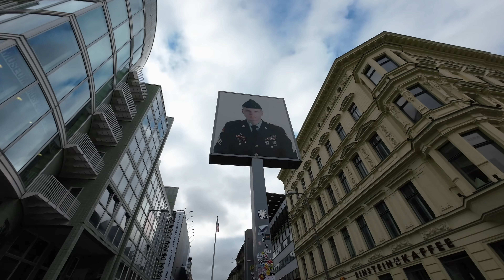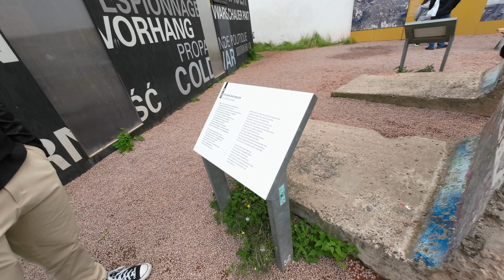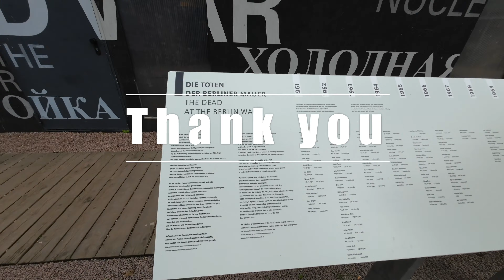[4K] Checkpoint Charlie - Cold War Border Landmark.